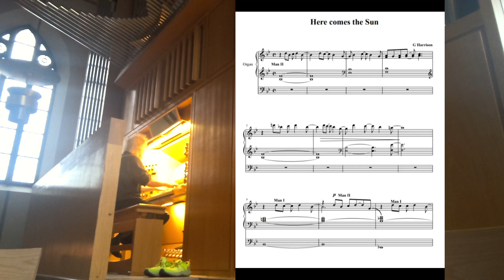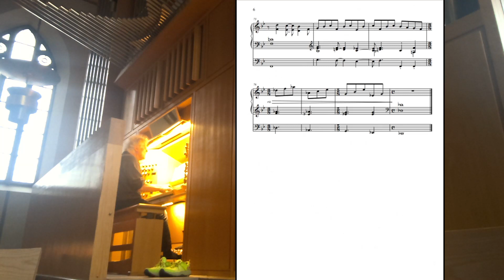Here Comes the Sun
The Beatles på orgel